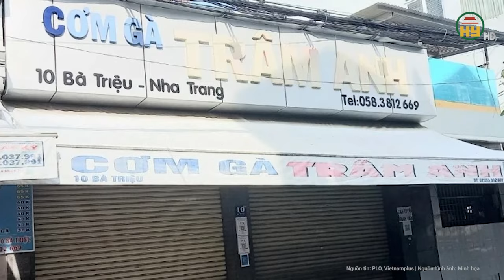Cực nóng: Hơn 200 người nghi bị ngộ độc khi ăn cơm gà, Bộ Y tế ra chỉ đạo khẩn cấp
Tin tức 24h mới nhất | Cực nóng: Hơn 200 người nghi bị ngộ độc khi ăn cơm gà, Bộ Y tế ra chỉ đạo khẩn cấp
Ngày 15/3, Cục An toàn Thực phẩm thông tin đã có công văn đề nghị Sở Y tế tỉnh Khánh Hòa khẩn trương điều trị cho bệnh nhân và tổ chức điều tra xác định rõ nguyên nhân vụ ngộ độc thực phẩm tại quán cơm gà Trâm Anh, thành phố Nha Trang, tỉnh Khánh Hòa.
Địa chỉ: 164 Nguyễn Văn Linh, thành phố Hưng Yên, tỉnh Hưng Yên
Tiktok: Truyền hình Hưng Yên
Facebook: Đài Phát thanh và Truyền hình Hưng Yên
Zalo: Đài PTTH Hưng Yên